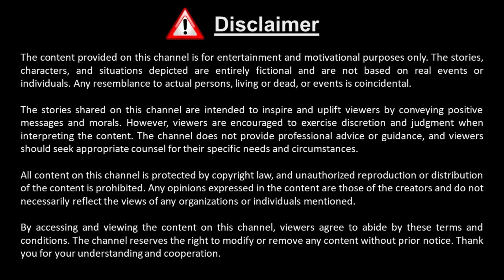“Tokyo's Tech Odyssey”| English Story | Bedtimes | Moral Stories | Ai Animated | ES-86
Join Manu and Anjali on an awe-inspiring journey through Tokyo, Japan, as they explore the city's cutting-edge technology and rich cultural heritage. From immersive digital art museums to the bustling streets of Akihabara, experience the wonders of Japan's tech landscape and the timeless traditions that define its people. Embark on this unforgettable adventure and discover the harmony between innovation and tradition in "Tokyo's Tech Odyssey.“